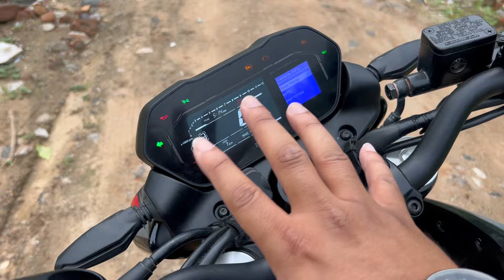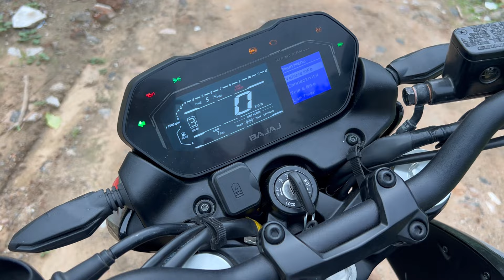Bajaj Pulsar NS400 Ride Review | Best & Affordable 400cc Bike?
Bajaj Pulsar NS400Z is a street bike available in only 1 variant and 4 colours. The Bajaj Pulsar NS400Z is powered by 373cc BS6 engine which develops a power of 39.4 bhp and a torque of 35 Nm. With both front and rear disc brakes, Bajaj Pulsar NS400Z comes up with anti-locking braking system. This Pulsar NS400Z bike weighs 174 kg and has a fuel tank capacity of 12 liters.

Bajaj Auto A S Motors Address -
Address: Vimal Kunj, Opp. S S G Hospital, Nr. Aradhna Tokies,
Vinoba Bhave Marg, , Salatwada Main Road, Vadodara, Gujarat 390001